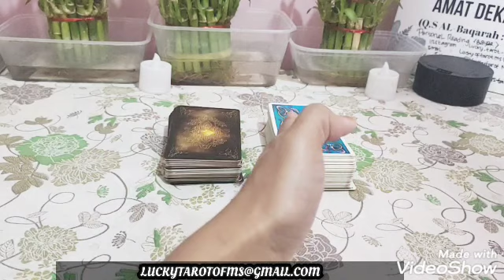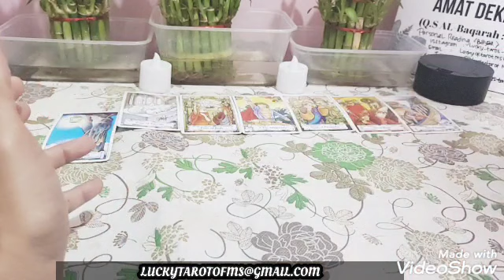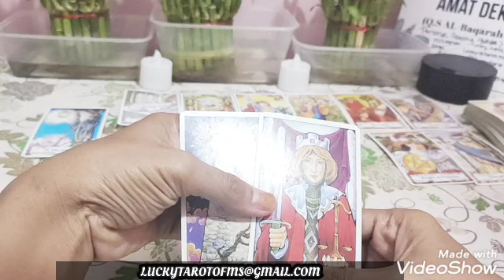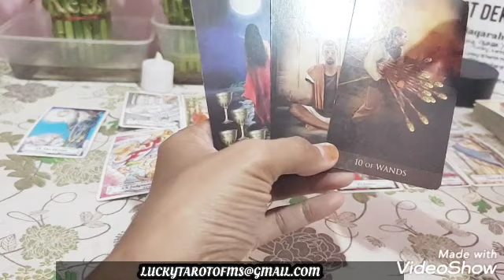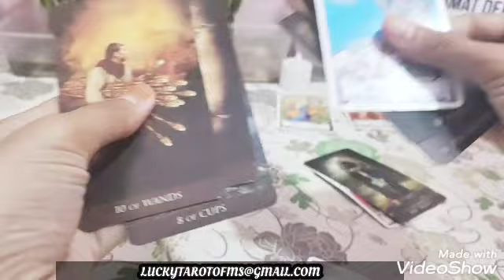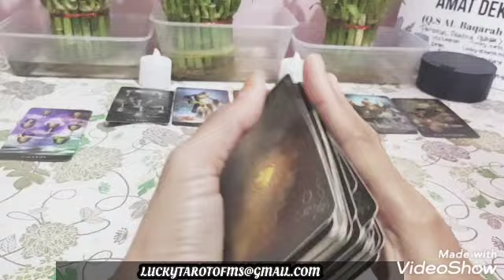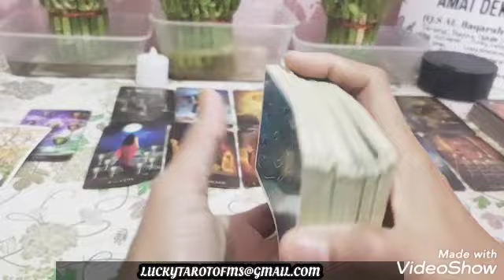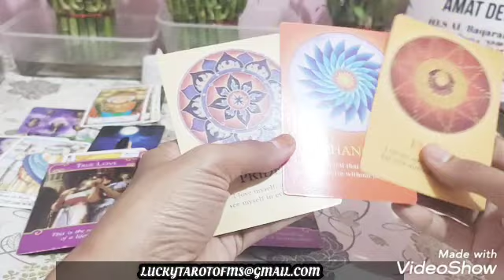🍀ARTI MIMPI MANTAN/EX DI KEHIDUPANKU DAN EX🍀PILIH KARTU TIMELESS TWINFLAMES SOULMATE EX KARMIC TOXIC